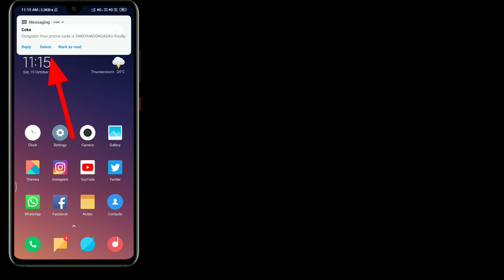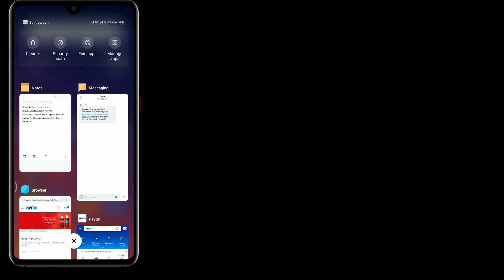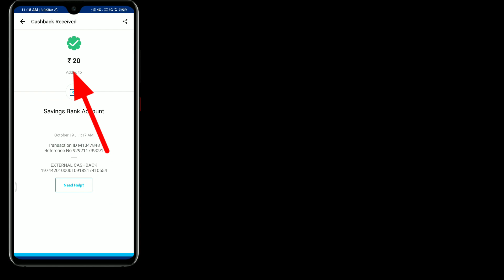How To Get 20rs Paytm Cashback From Coca Cola, Sprite, Thumbs Up And Kinley Water Bottles 😱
Hey Guys, In This Video I'll Explain You About How To Get 20rs  Paytm Cashback Free From Purchase Any Cold drinks.

Is Video Ke Andar Me Apko Dikhane Wala Hun Ke Coca Cola, Sprite, Thumbs Up Aur Kiney Water Bottles Se Paytm Cashback Directly Bank Account Me Kaise Le?

Queries Solved:
1) How to redeem sprite bottle cashback
2) How to get paytm cashback from kinley water bottle
3) How to get kinley 20 paytm cashback
4) How to redeem coca cola rs 20 paytm cashback
5) Coca cola paytm cashback offer
6) Kinley paytm cashback kaise le

1.Some images & Videos shown in this video are originally copyrighted to owner , not mine. I only use it for educational and awareness purpose .
3.The music used in this video is non copyrighted and royalty to use. But Thanks to its owner who created it.